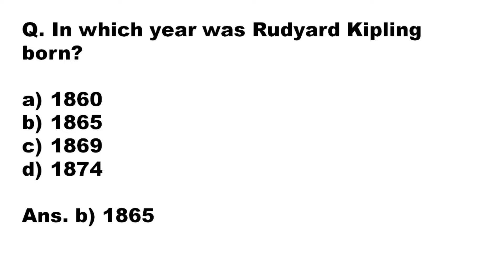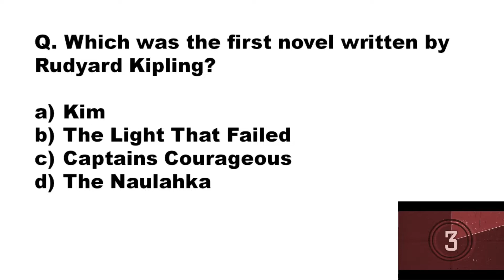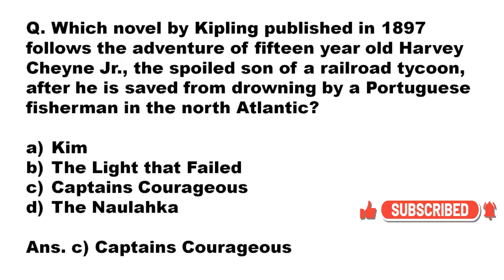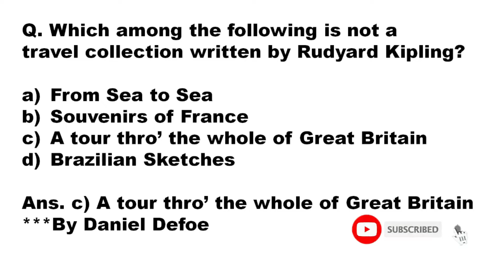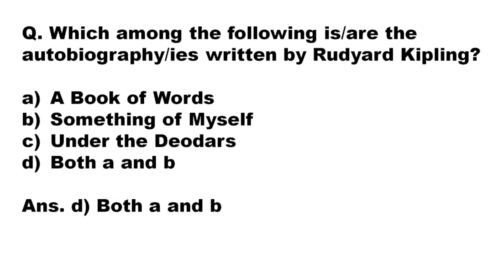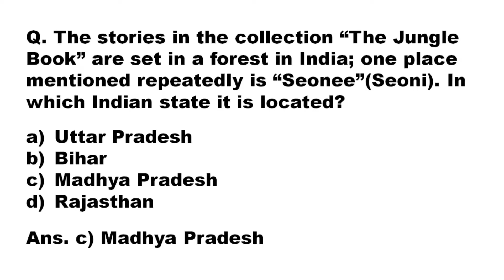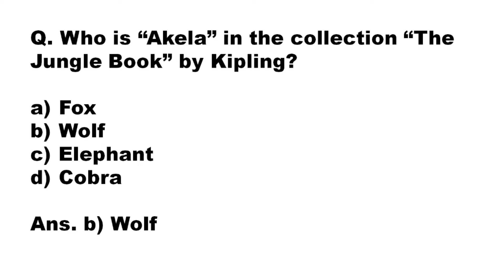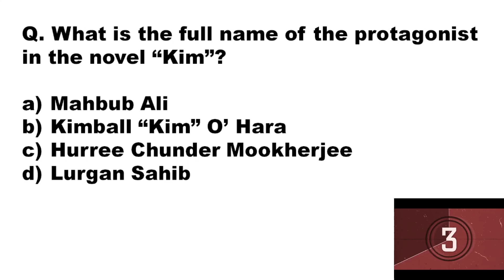RUDYARD KIPLING/MCQs/UGC NET JRF/SET/TGT/PGT/ENGLISH LITERATURE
Hearty welcome to the channel HYYL ENGLISH LITERATURE ACADEMY.